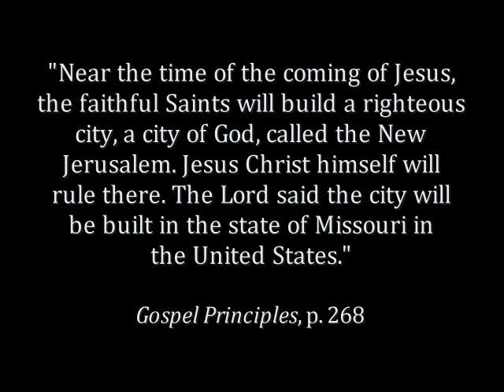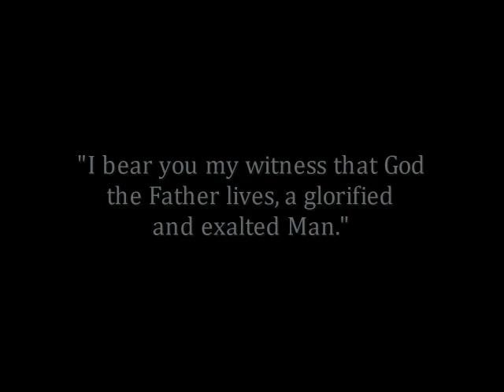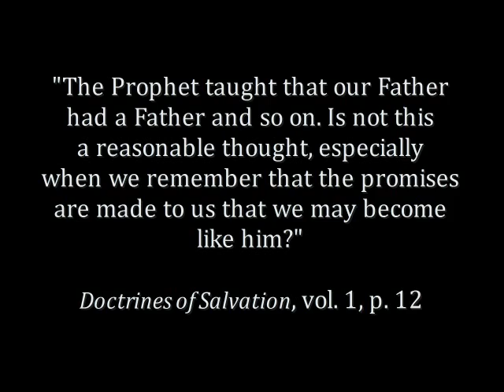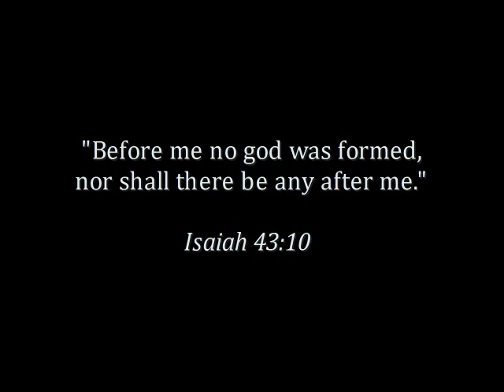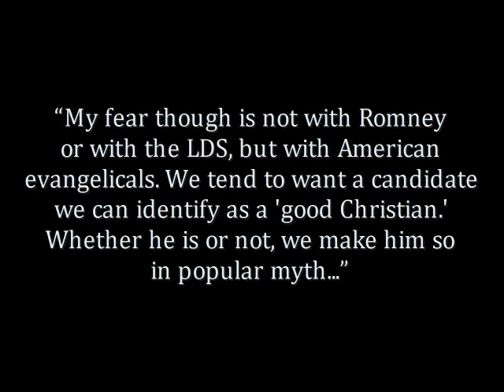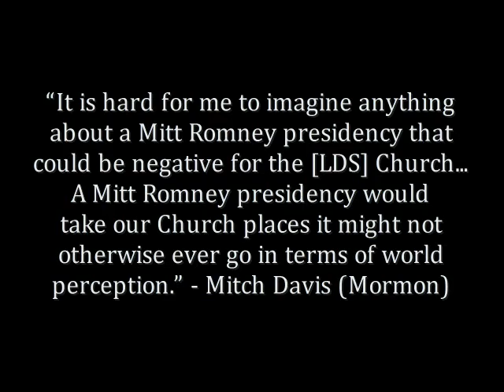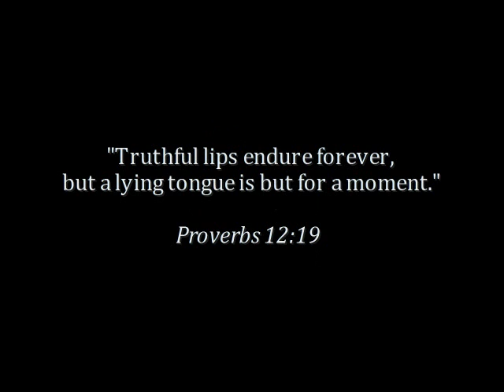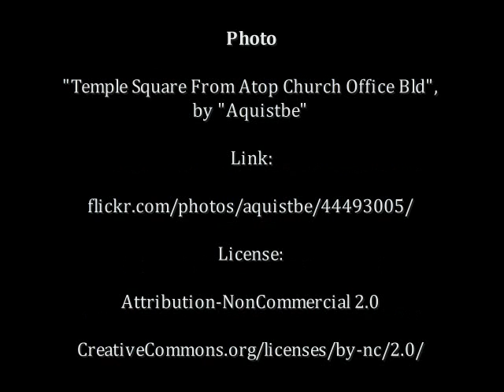Mitt Romney and Mormonism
The Church of Jesus Christ of Latter-day Saints. That's the official name for what is popularly known as the Mormon Church. Most people associate Mormons with missionaries on bikes, the Mormon Tabernacle Choir, and polygamy. Of course, that's not the whole story. The Mormons are a peculiar people, with a unique set of beliefs and quite a history.

Meet Mitt Romney. Romney is a Mormon Republican who'd like to be the next president. People are asking the question: Will his religion affect whether or not evangelicals vote for him? That's a good question. But to many of us evangelical Christians in Utah who witness to Mormons, we think there are more important questions. Will this be an opportunity for the public to learn about what Mormonism really teaches? Will the doctrines of Mormonism be accurately portrayed? Will people understand the differences between Mormonism and Biblical Christianity?

This video is more about Mormonism than it is about Mitt Romney. We use an interview Romney had on the Charlie Rose show as a springboard for conversation.

JesusNotJoseph.com (this now points to MRM.org, but MRM did not produce the video)